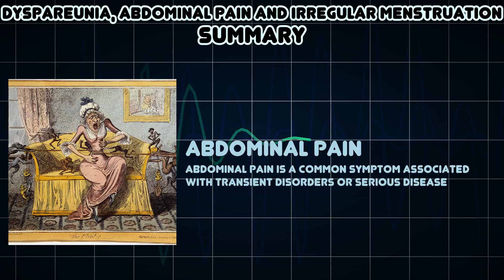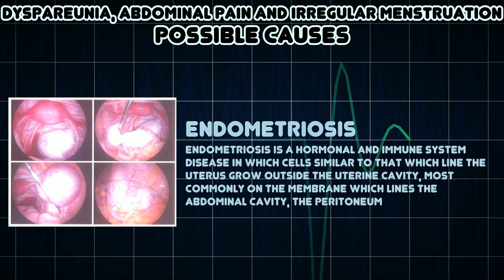Dyspareunia, Abdominal pain and Irregular menstruation (Medical Symptom)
Possible causes of Dyspareunia, Abdominal pain and Irregular menstruation (Medical Symptom)

Dyspareunia is painful sexual intercourse due to medical or psychological causes
Irregular menstrual bleeding may refer to periods that are longer or heavier than normal, bleeding that occurs that is not part of the regular cycle or bleeding that occurs between periods